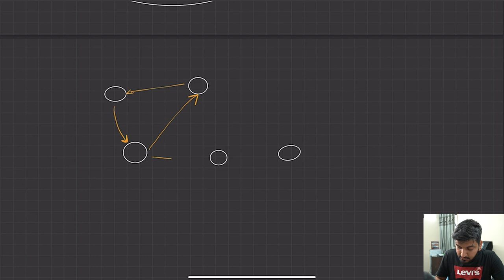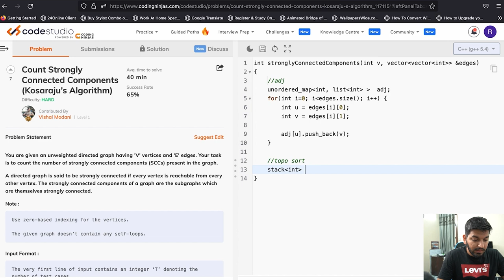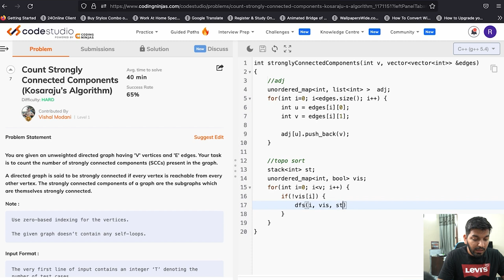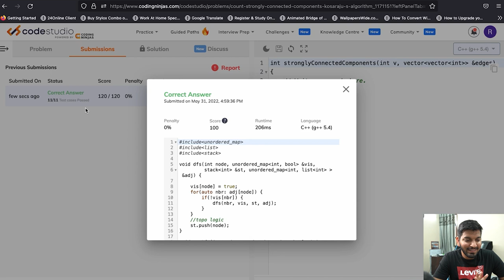Lecture 100: Kosaraju's Algorithm for Strongly Connected Components || C++ Placement Series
In this Video, we are going to learn about Kosaraju's Algorithm for finding Strongly Connected Components.